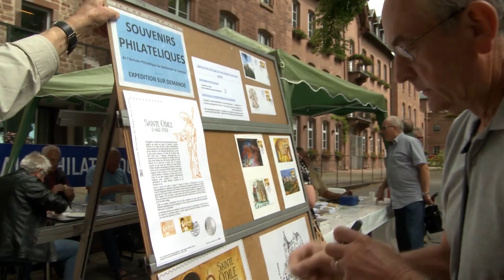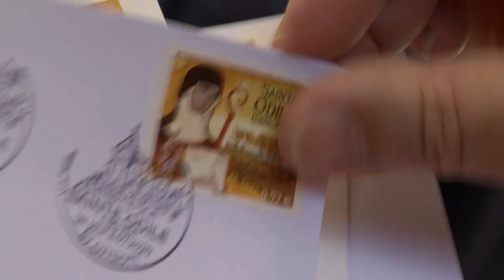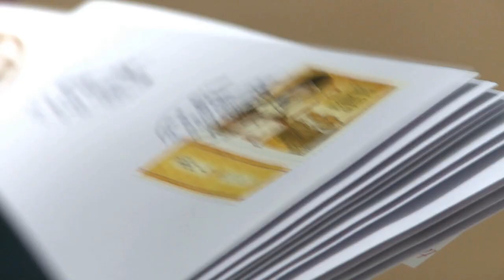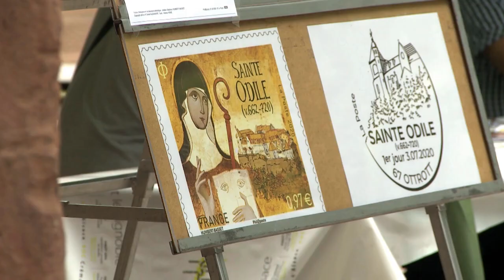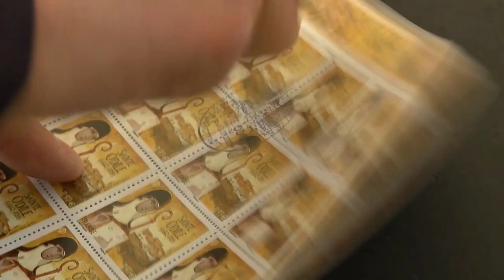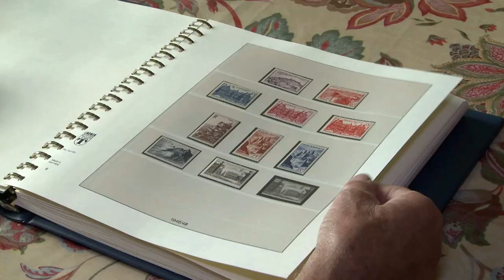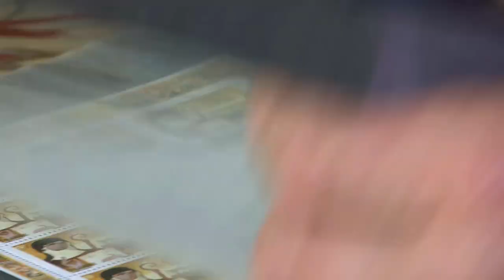Timbre Sainte Odile( Magazine Paraboles 685 )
TIMBRE MONT SAINTE ODILE
Le 3 juillet, la Poste a lancé un timbre spécial en l'honneur de Sainte-Odile.
Derrière cette initiative, se cache surtout un groupe de philatélistes bas-rhinois passionnés. Ils ont lutté pendant trois ans pour obtenir l'édition de ce timbre, leur façon à eux de célébrer le 1300e anniversaire de la mort de l'abesse. Nous avons suivi ces passionnés à l'occasion du lancement du timbre.